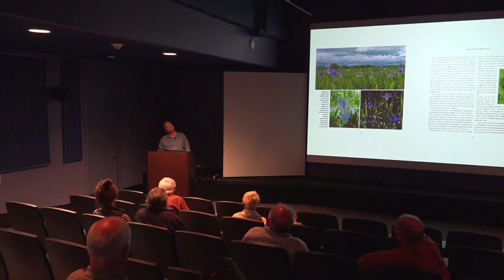April 18, 2023 GulfChat: America's Amazon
Presented by Ben Raines